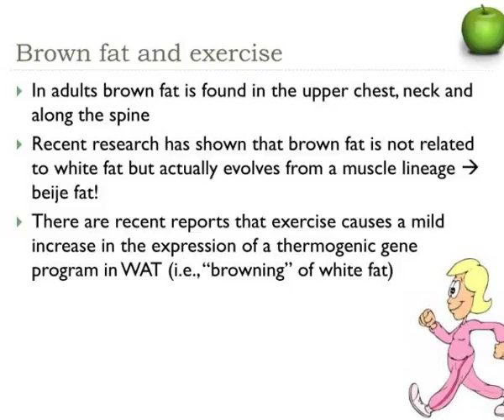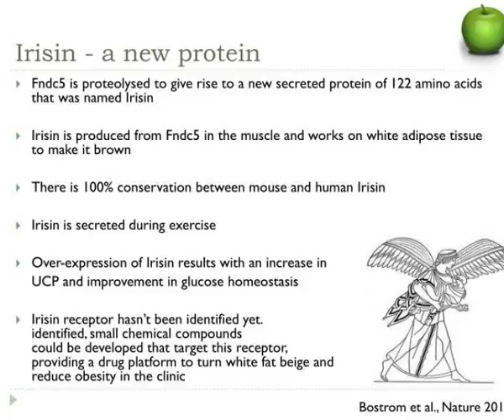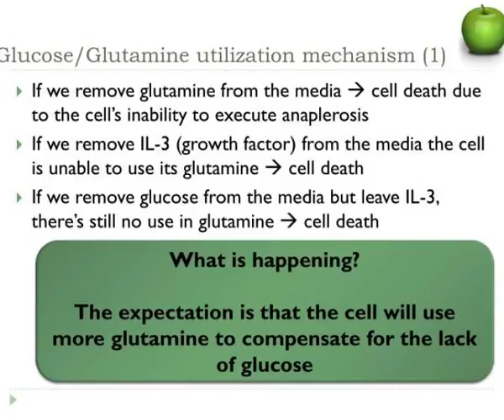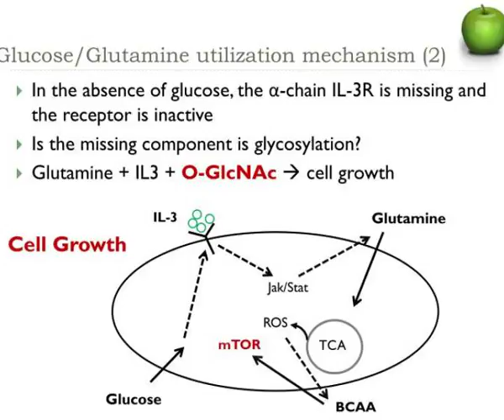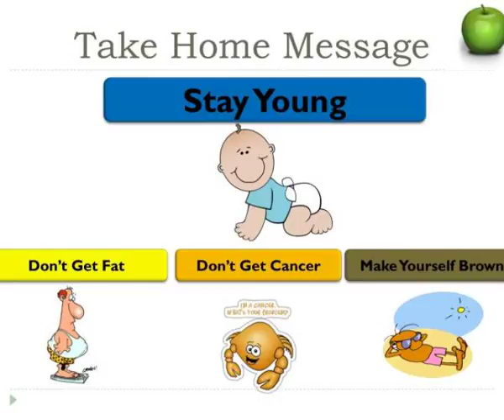washington dc usa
Washington DC, USA.  29-31 May 2012.  Outline.  Adipogenesis  and insulin resistance  Metabolism and mechanism  Metabolism and cancer cells  Sirtuins  and disease  Dietary factors in metabolic disease.  Obesity, Diabetes and Cancer.  Insulin Resistance.  Insulin-like Growth Factor (IGF). ...